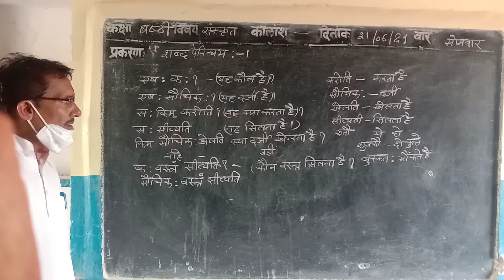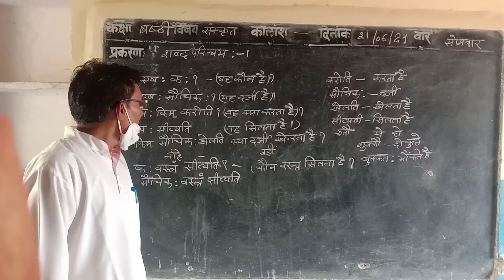class 6 sub sanskrit date 21 6 21